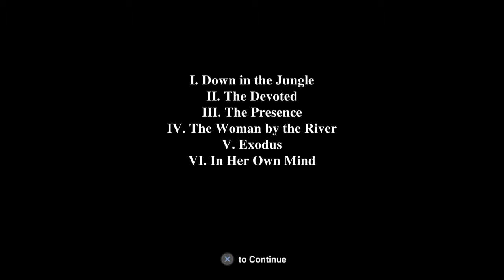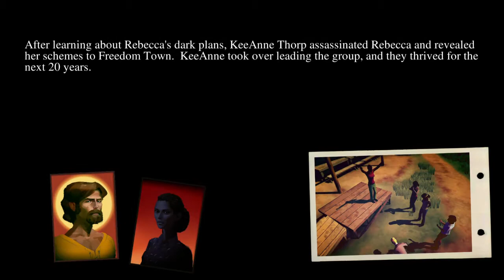The Church in the Darkness Playthrough 1 - ENDING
My nephew joined a cult - it's up to me to get him out. Fight my way through, sneak my way through, or a mix of both - either way, I will bring Alex home.

From the Publisher:
The year is 1977. Your nephew has joined a religious cult and moved with them to the South American jungle to found Freedom Town. It's up to you to sneak into the commune, find out what's really going on, and decide if you need to get your nephew out.

zombiebojackson